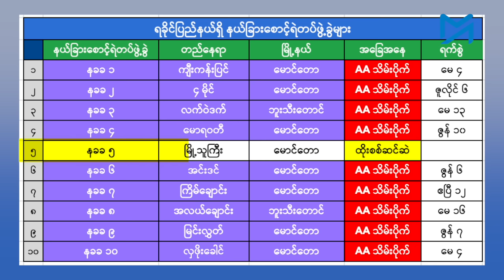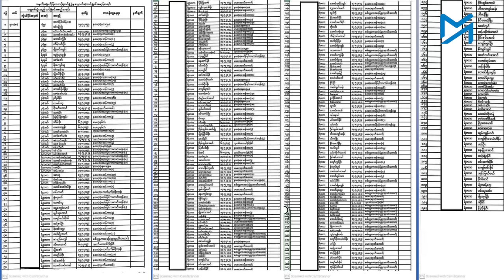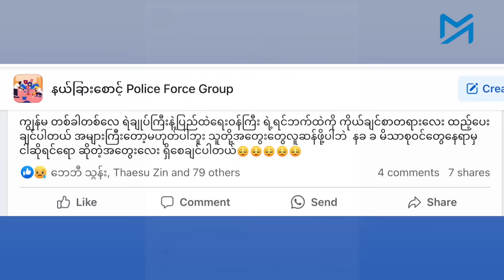ရခိုင်ရောက် နယ်ခြားစောင့်ရဲများ၏ ကံကြမ္မာ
အရှေ့မှာ AA နောက်လှည့်ပြေးရင် ပင်လယ် -  ကြမ္မာငင်နေသည့် နယ်ခြားစောင့်ရဲများ
ရခိုင်ပြည်နယ်ရောက် နယ်ခြားစောင့်ရဲတွေရဲ့ လက်ရှိအခြေအနေဟာ ‘သေတွင်းထဲ အပို့ခံရတာ’ လို့ ယုံကြည်နေကြပြီး၊ ပြည်ထဲရေးဌာနအဆင့်ဆင့်ကို ဆက်သွယ်စုံစမ်းရာမှာလည်း အခြေအနေ တိတိပပ မသိရတာကြောင့် မိသားစုတွေက ဒေါသထွက်နေကြပါတယ်။

သေသလား၊ ရှင်သလား၊ အဖမ်းခံရသလားဆိုတာ ဘာတစ်ခုမှ မသိရဘဲ၊ လနဲ့ချီပြီး အဆက်အသွယ်ပြတ်နေတဲ့ နယ်ခြားစောင့်ရဲတွေအတွက် မိသားစုဝင်တွေရဲ့ စိုးရိမ်ပူပန်မှုတွေ
ကျယ်ကျယ်လောင်လောင် ထွက်ပေါ်လာပါတယ်။

မြန်မာနိုင်ငံဒေသအသီးသီးက ရာနဲ့ချီတဲ့ ရဲတပ်ဖွဲ့ဝင်တွေဟာ နယ်ခြားစောင့်ရဲအဖြစ် ရခိုင်မှာ ၂နှစ် တာဝန်ထမ်းဖို့ စေလွှတ်ခံရတာ ဖြစ်ပေမယ့်၊ တချို့ဆိုရင် ၃နှစ်ကျော်လို့ ၄နှစ်လောက် ကြာလာတဲ့အထိ ပြောင်းရွှေ့ခွင့်မရ ဖြစ်နေကြရပါတယ်။

ရခိုင်ပြည်နယ်ရောက် နယ်ခြားစောင့်ရဲတွေရဲ့ ကံကြမ္မာကို ဒီရုပ်သံဆောင်းပါးမှာ ကြည့်ရှုနိုင်ပါပြီ။

သတင်း၊ တင်ဆက် - စထွန်းအောင်၊ မြတ်ကြီး